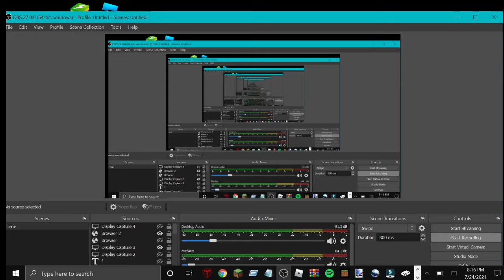sonic fast kid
This is a new mcbe map i am making i need to finish it but dis teaser enjoy